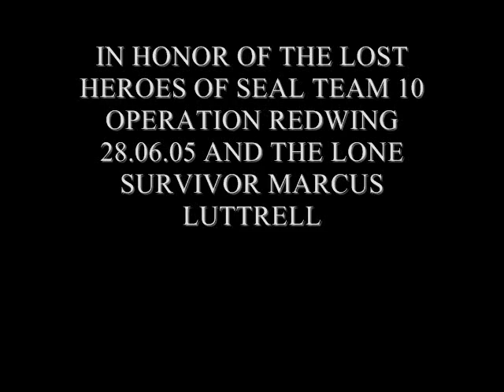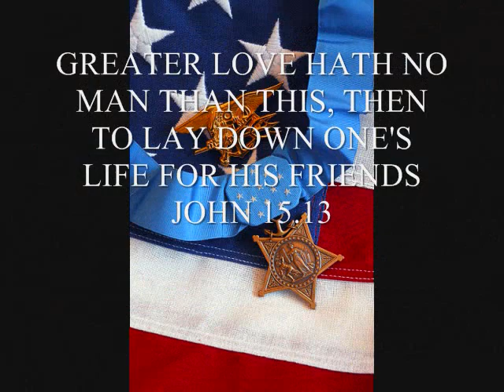SEAL TEAM 10 TRIBUTE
A tribute to the seals involved in operation redwing.